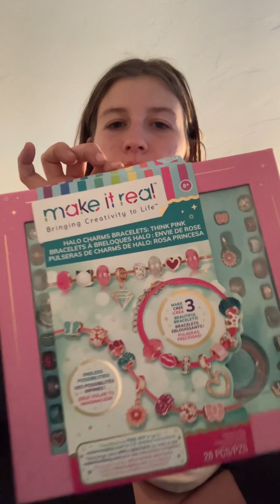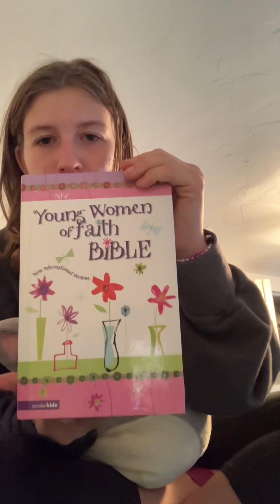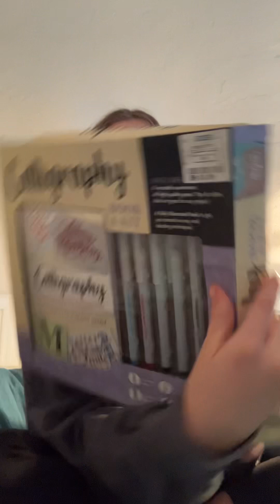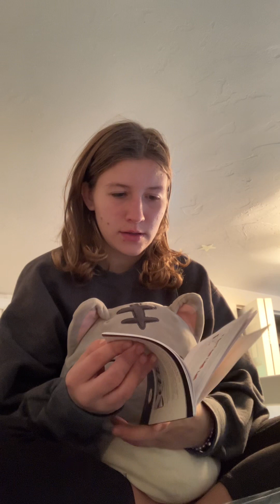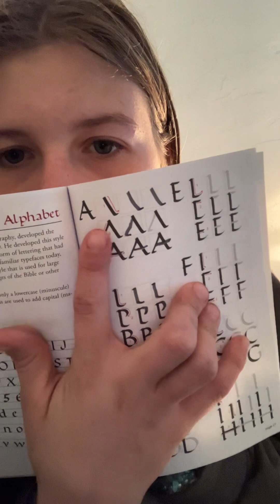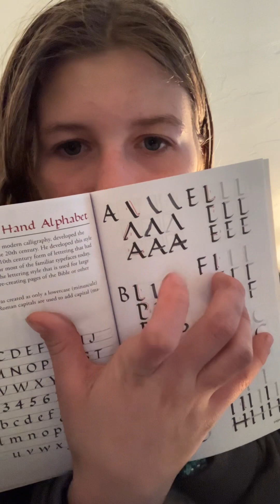Christmas haul!!! Sadly I have some very sad news at the end😔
So yesterday I went to go see dolly and it was far from a fence and I had a carrot I was trying to save one for paycheck but dolly ripped one out of my hand and was acting so weird:/ I got so scared I thought something really bad was going to happen and I was shaking like crazy🥺 but we found a horse that would be perfect they call him cooper but he already knows the pattern of the barrels and he is a red/brown￼ color they have trained for ridding on streets so he’s not afraid of cars and loud noises he is just perfect!! That’s all:) just wanted to update y’all💕